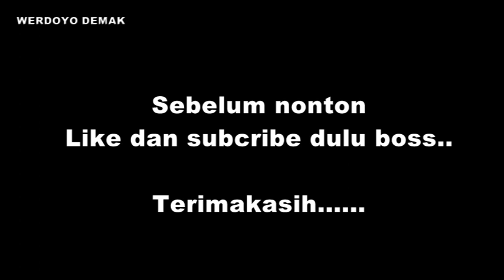BARONGSAI JOGET SPONGEBOB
Hai semua.. apakabar, semoga teman-teman semua sehat selalu.. kali ini saya meng upload dokumentasi khitanan putra bapak ngateno desa werdoyo, acara ini dimeriahkan barongan wahyu aji joyo pimp bapak sukir weru werdoyo. dan ada barongsai lagi joget bareng drumband pandawa tiktok spongebob lucu lho..